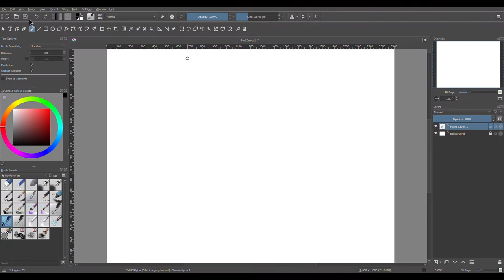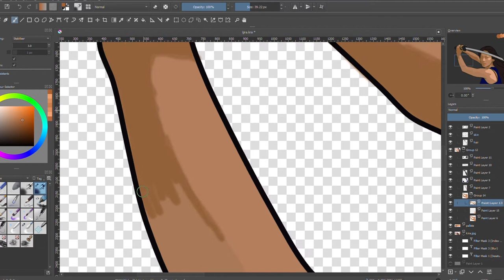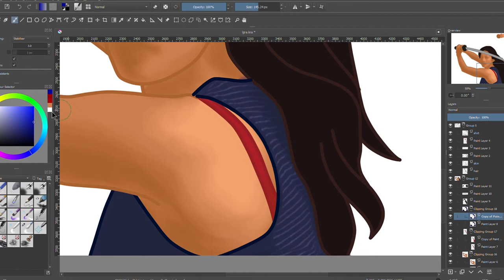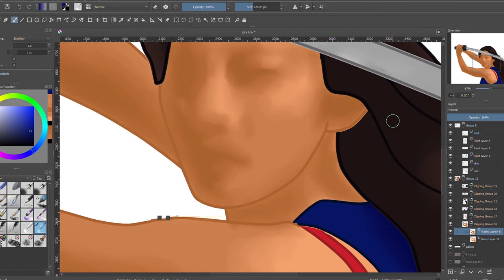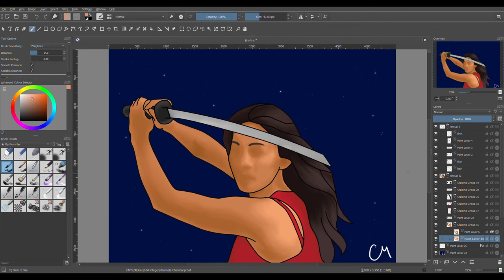Painting Kira Yukimura (Teen Wolf) | Krita Speed Paint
I use Krita to create a digital painting of Kira from MTV's Teen Wolf